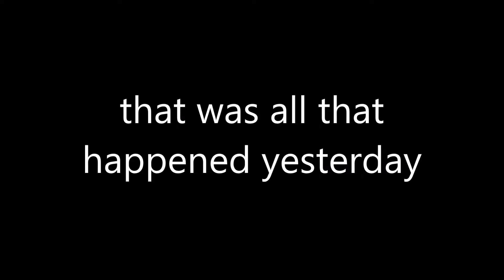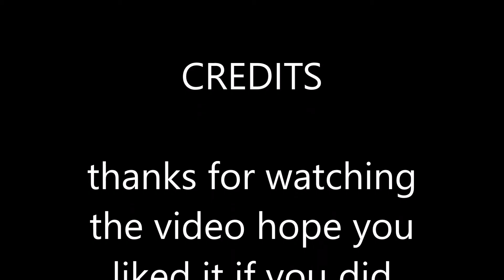Vlog #23 short day and old video